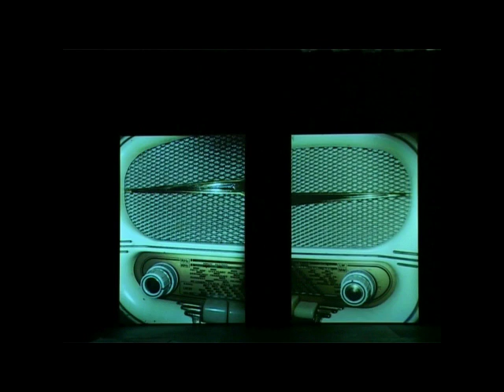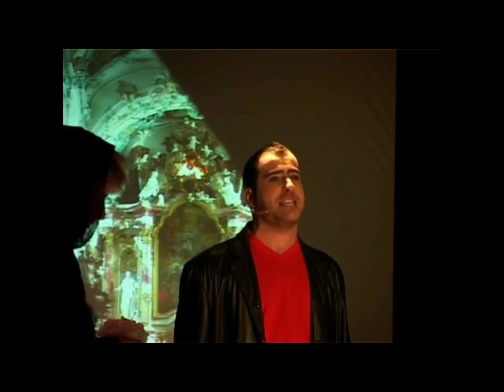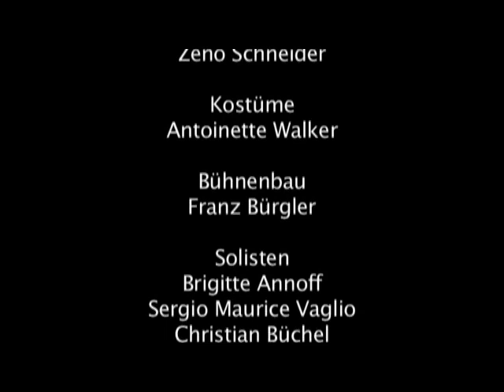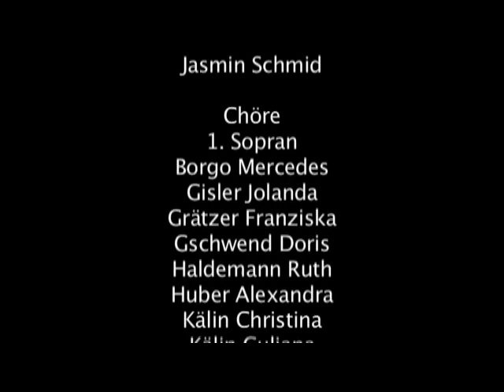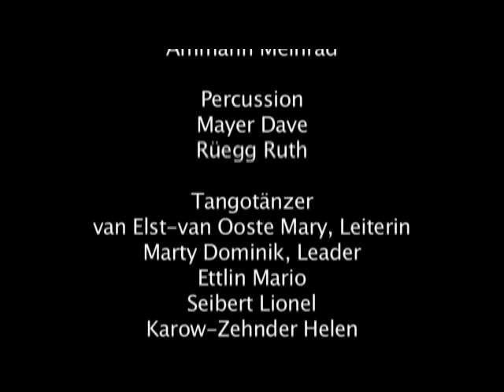2004 WMC Einsiedeln, M u s i c a l E V I T A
Ausschnitte aus dem Gemeinschaftsprojekt der Wood & Metal Connection, Symphonic Rock Orchestra Einseideln, mit dem Männerchor und dem Frauenchor Einsiedeln.
Musikalische Leitung Susanne Theiler, Regie Rita Kälin, Bühnenbild Zeno Schneider, Gesamtleitung Patrick Schönbächler.
Film: Urs Fink